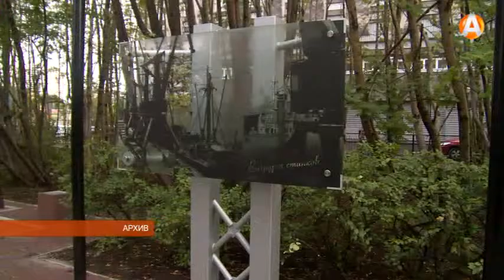Мурманску нужны идеи - смелые, современные, оригинальные